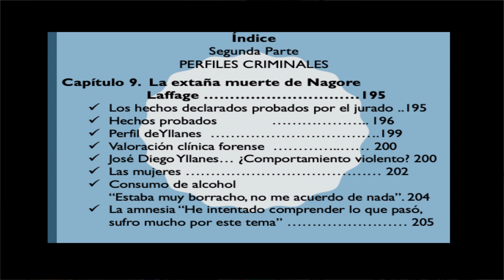PERFILES CRIMINALES Vicente Garrido| Magore Laffage| 43/73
Capítulo 9, la extraña muerte de Magore Laffage. Una lectura destinada a permanecer en el acervo de todo investigador de la ciencia forense.